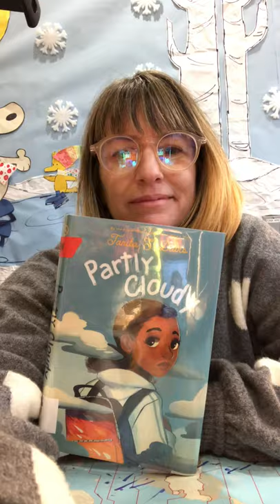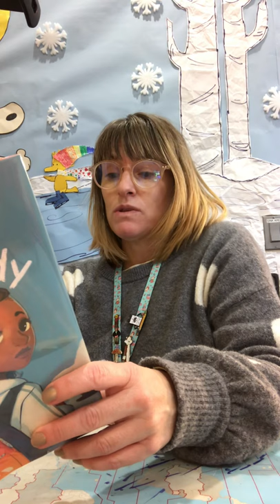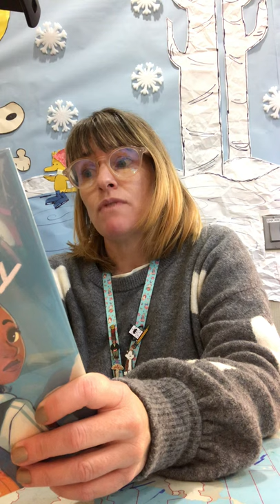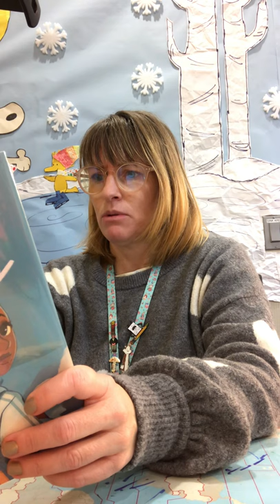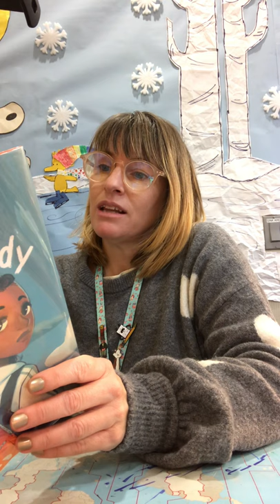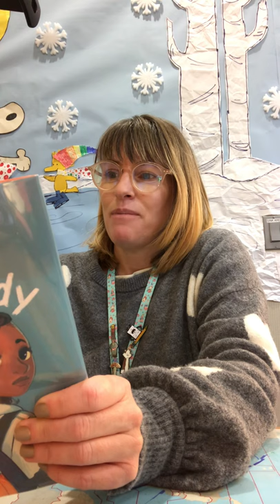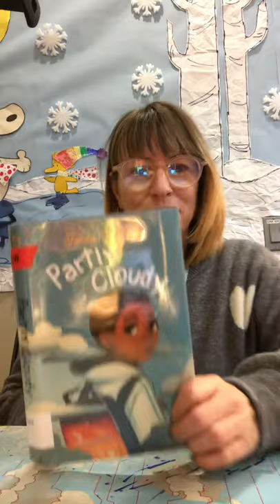Alameda Free Library First Chapter Friday: Partly Cloudy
Ms. Andie reads the first chapter of Partly Cloudy, by Juanita S. Davis, published by Katherine Tegan Books.